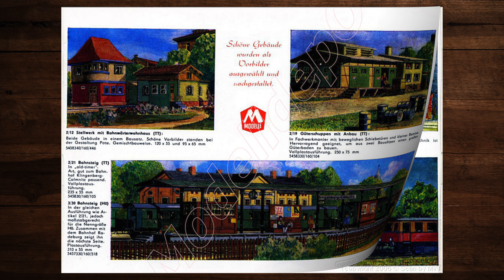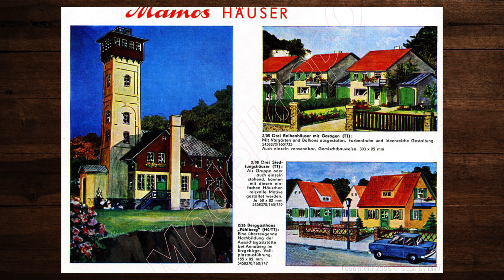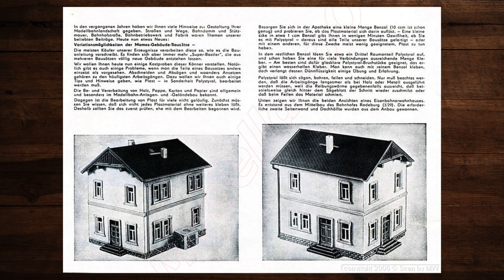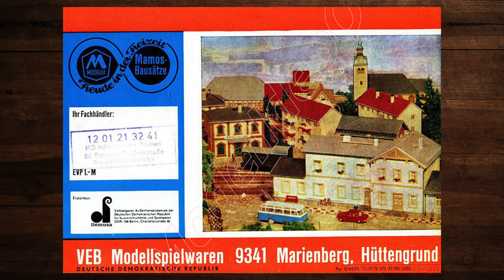Mamos Katalog 1975 – Modellbahn, Modelleisenbahn, Bausätze, DDR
In diesem Video blättern wir durch den Mamos Katalog von 1975. Ich hoffe Dich verbinden schöne Erinnerungen damit und Du findest neue Ideen für Deine Modellbahnanlage! 🚂